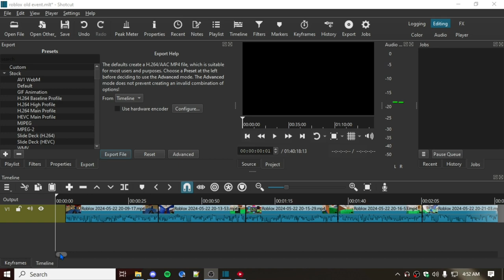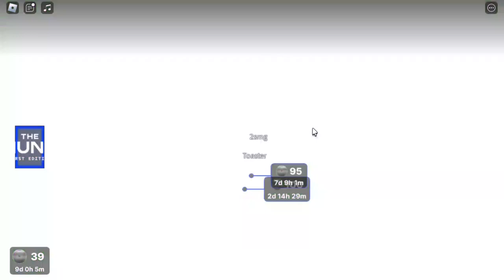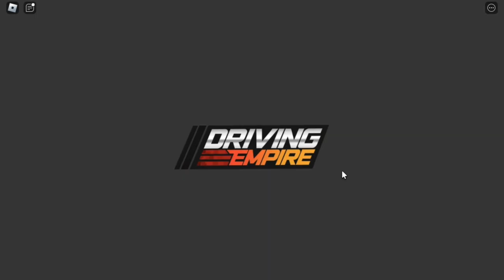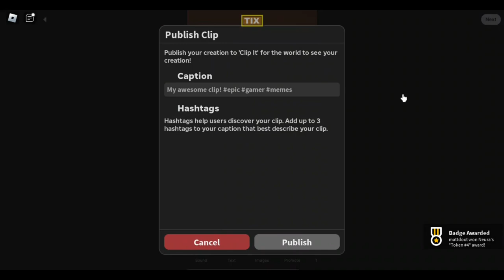roblox the classic event clips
reupload sorry i fixed it